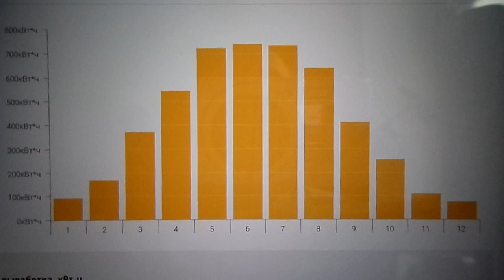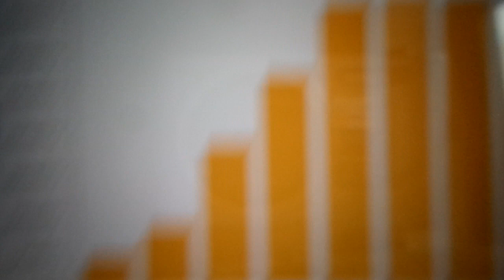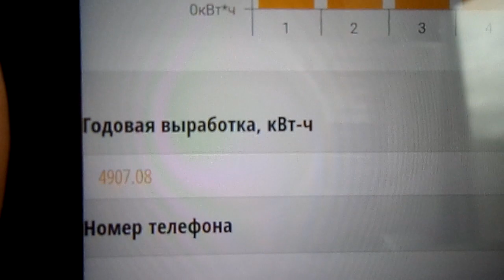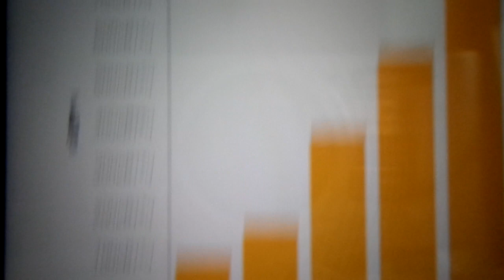Солнечные панели строго на юг ?! Проверим